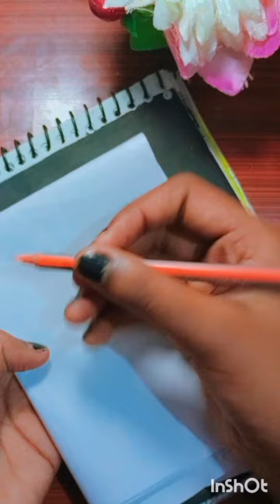Ganesh ji ki drawing😇🙏 with oil pastel easy